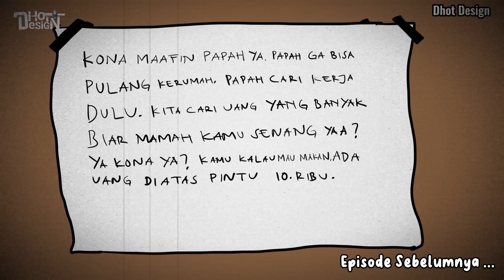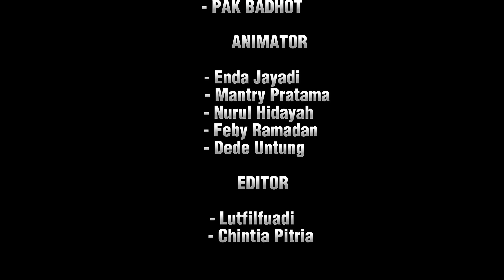BROKEN HOME PART 10 (ENDING) - Animasi Sekolah